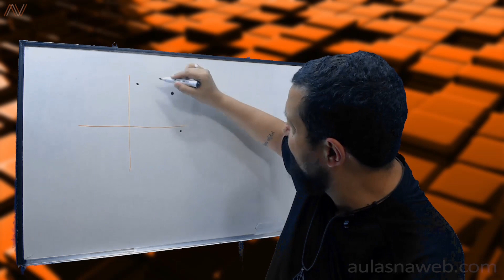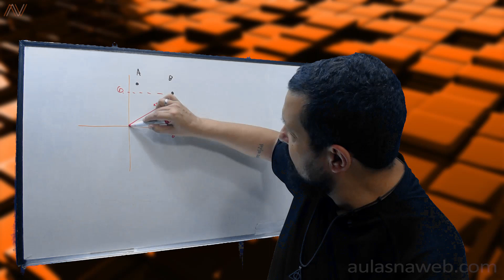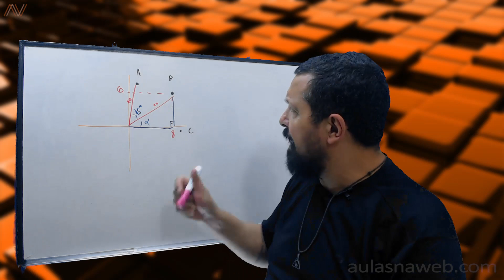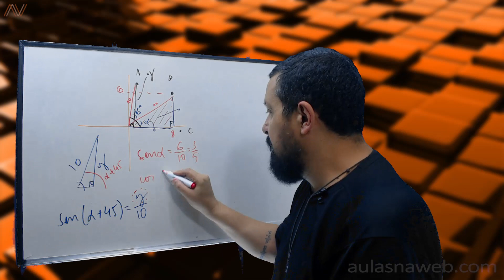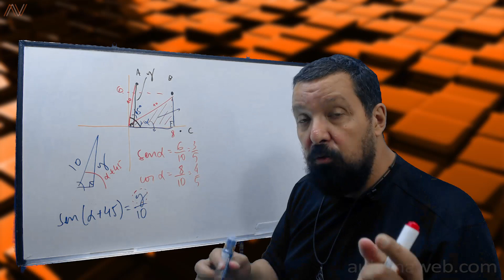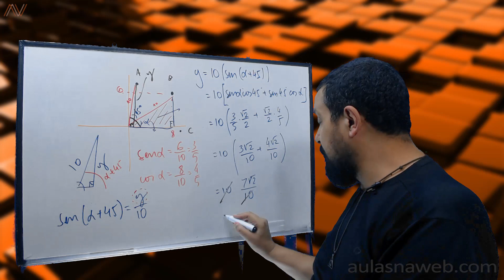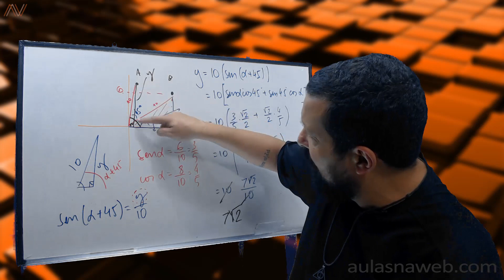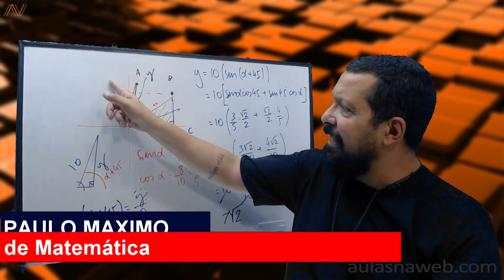Questão 18 do vestibular UFPR 2019/2020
Resolução COMPLETA da questão 18 (a do octógono) do vestibular 2019/2020 da UFPR.